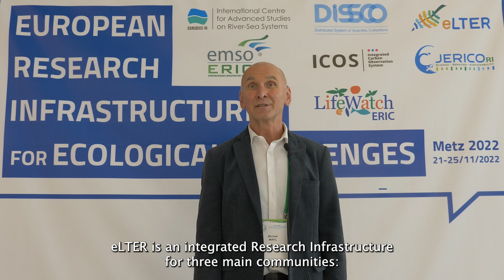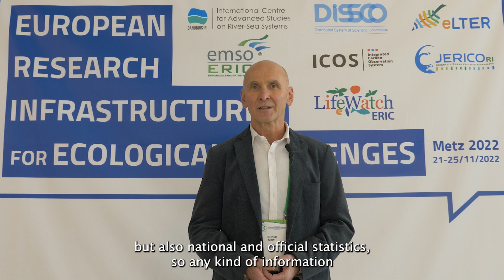Explaining ecosystem functioning from a holistic perspective – Interview with Michael Mirtl, eLTER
Environmental sustainability can only be achieved with the robust knowledge and empirical evidence needed to identify and mitigate human impacts on ecosystems. The mission of eLTER is to facilitate high-impact research and catalyse new insights into the compounded impacts of climate change, biodiversity loss, soil degradation, pollution, and unsustainable resource use in a range of European ecosystems and socio-ecological systems, representing the “critical zone” in which we live.
Michael Mirtl, eLTER ESFRI coordinator and Environment Agency Austria, presents the Integrated European Long-Term Ecosystem, critical zone and socio-ecological Research (eLTER), while illustrating its “Whole System Approach”, sites and services, at the SFE2 GFÖ EEF Joint Meeting, International Conference on Ecological Sciences in Metz.